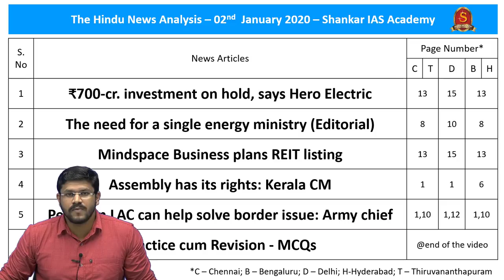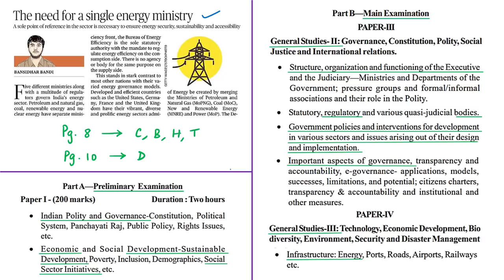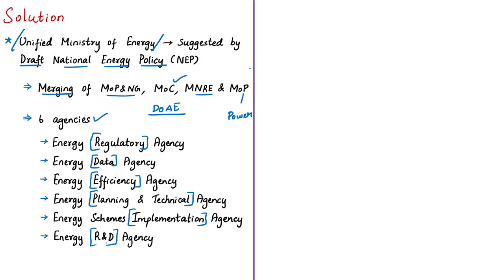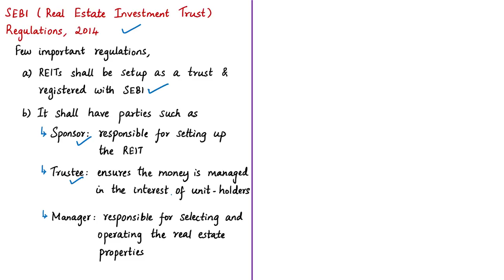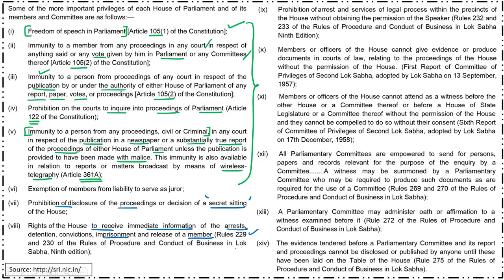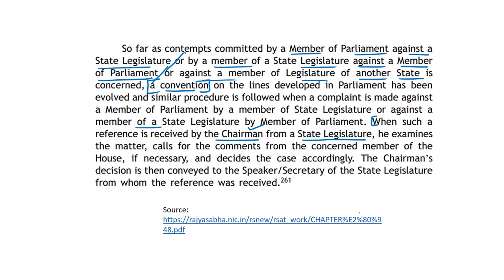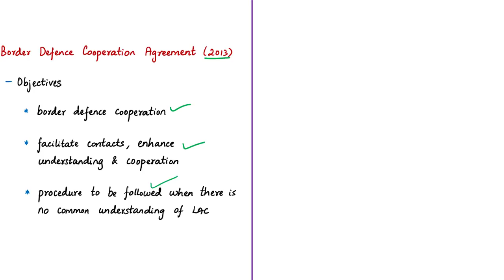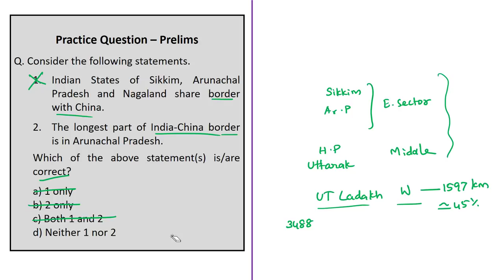The Hindu Daily News Analysis | 02nd January 2020 | Current Affairs - UPSC Mains - Prelims 2020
Handwritten Notes convenient for printing:
Time Stamping of news articles:
1. ₹700-cr. investment on hold, says Hero Electric - 0:36
2. The need for a single energy ministry (Editorial) - 7:50
3. Mindspace Business plans REIT listing - 18:15
4. Assembly has its rights: Kerala CM - 23:17
5. Peace on LAC can help solve border issue: Army chief - 36:59
6. Practice cum Revision – MCQs - 44:44

Important topics such as
FAMEIndiaIIScheme LAC are vividly discussed in UPSC Civil Services Exam Perspective in this video, with a special Practice cum Revision session in the end.